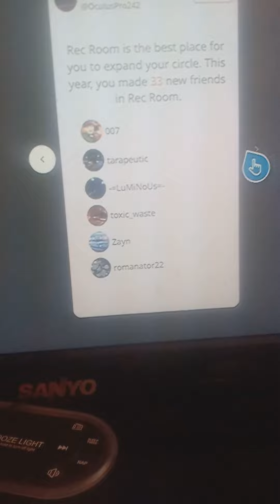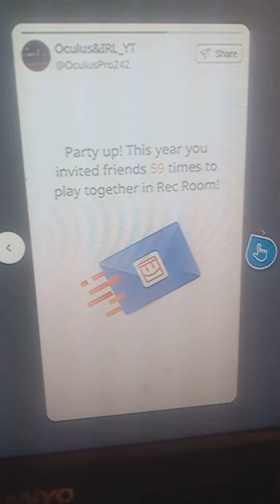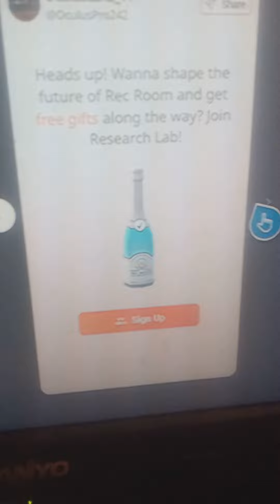My Rec Room Year In review